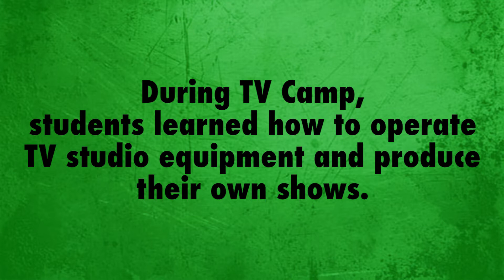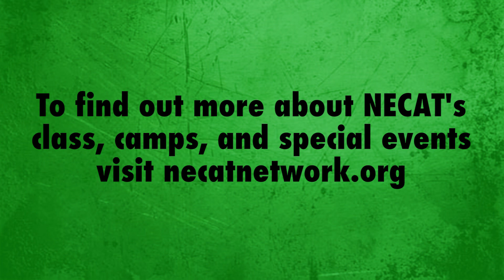NECAT's Zombie TV Camp 2016